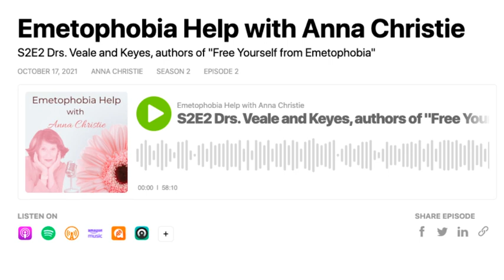Dr David Veale and Dr Alexandra Keyes discuss Emetophobia with Anna Christie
I was a guest on Anna Christie's Emetophobia Help podcast, along with my co-author Dr Alexandra Keyes. Emetophobia is a fear of vomiting - one that can be very distressing and have an important effect on your life.

On the podcast we discussed our book, Free Yourself from Emetophobia, which is a self-help guide to proven CBT techniques.

We're grateful to Anna for an interesting discussion and her work in this area.